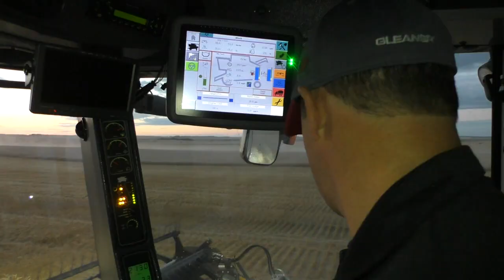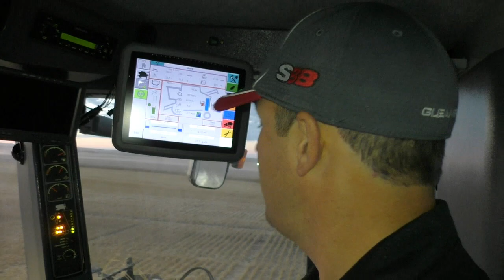Gleaner Super Series S88 Ag World Equipment's Customer Video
Gleaner dealer Ag World Equipment sent us this video they shot of customers talking about their experience with the Gleaner Super Series. Enjoy!